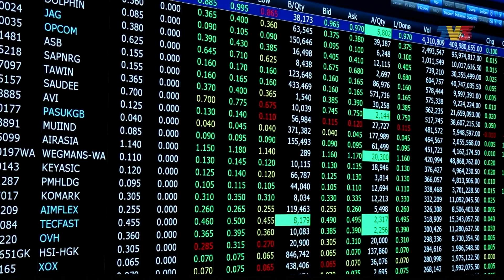Ringgit Dijangka Diniagakan Dalam Jajaran Kecil Minggu Ini | Detik Niaga, 12 Disember 2022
Detik Niaga siaran Isnin, 12 Disember 2022 bersama Nik Nur Shuhadah Nik Hassan.

1. Ringgit Dijangka Diniagakan Dalam Jajaran Kecil Minggu Ini - 00:00
2. Bursa Malaysia Dijangka Catat Aliran Lebih Tinggi Minggu Ini - 01:17
3. Bursa Utama Asia Diniagakan Negatif - 02:16